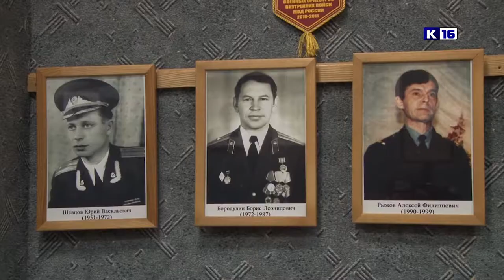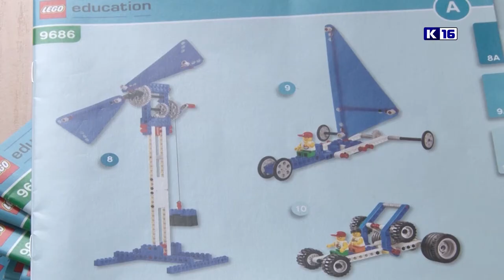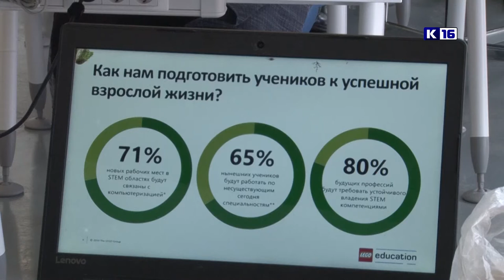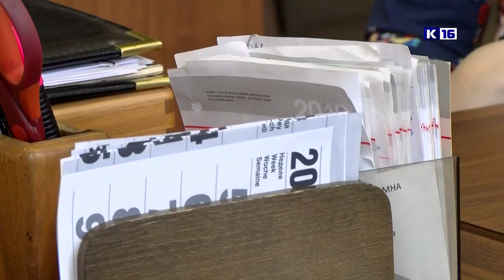Итоги года. Февраль - март 2020